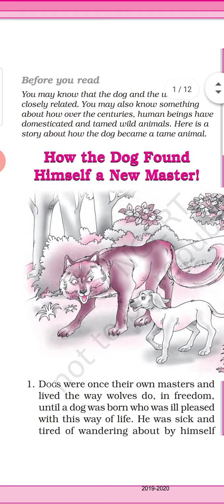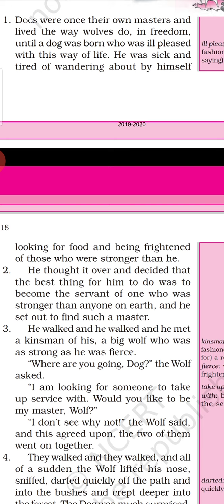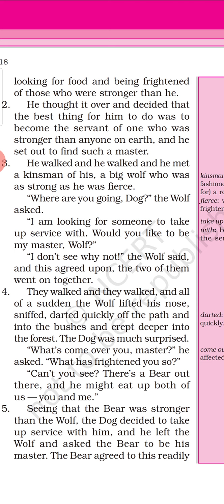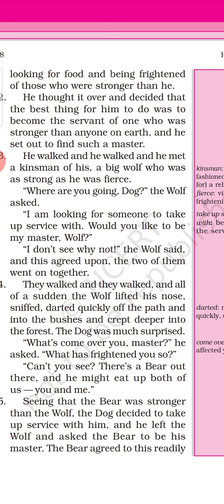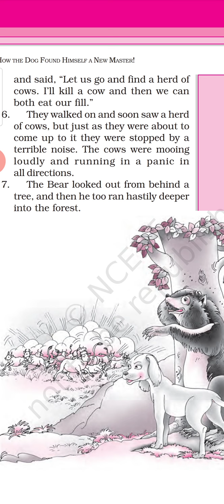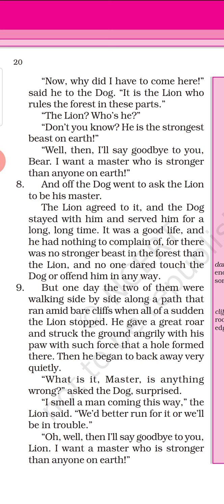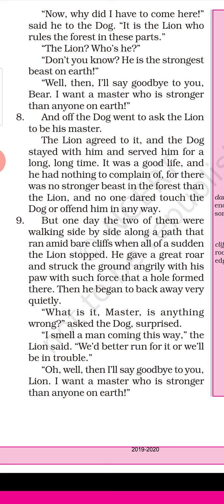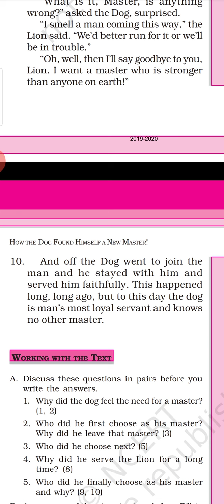How the Dog Found Himself a New Master!